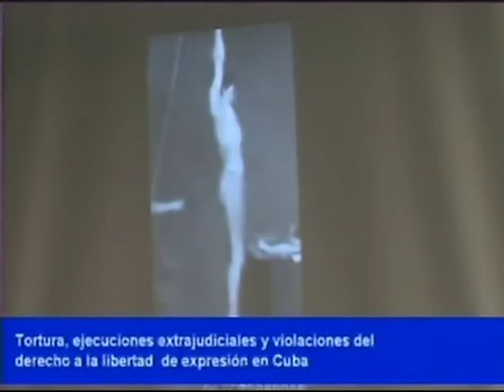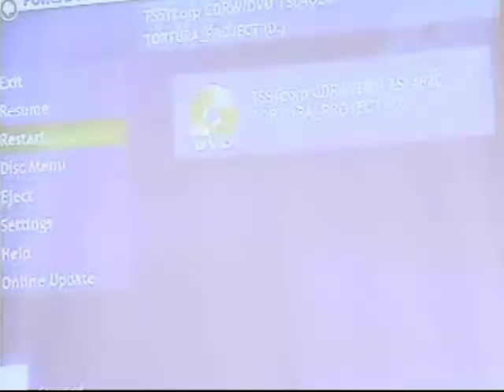Janisset Rivero (Part. II) - Denuncia ante la CIDH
Durante una audiencia sobre Cuba en la Comisión Interamericana de Derechos Humanos, en Washington DC,  el Directorio Democrático Cubano, presentó un informe sustentado en testimonios de ex presos políticos y de otras víctimas de violaciones en la isla. Janisset Rivero, secretaria nacional adjunta del Directorio, resaltó los patrones crueles y sistemáticos de la tortura aplicada en Cuba y pidió más atención a esa situación de parte de la comunidad interamericana.